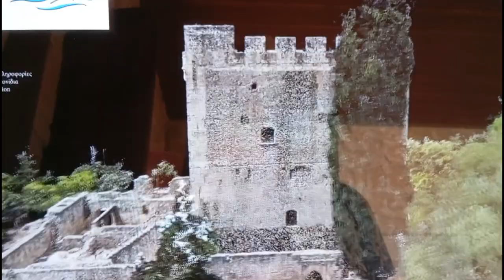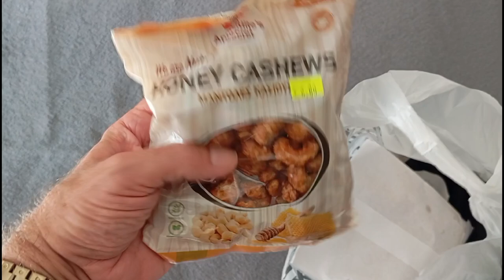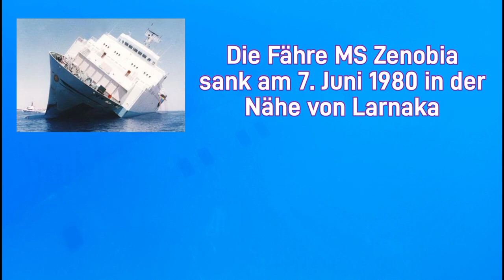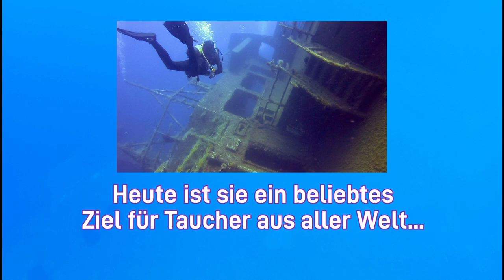PeRu auf dem Yellow Submarine